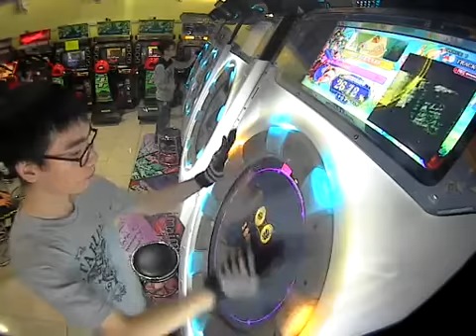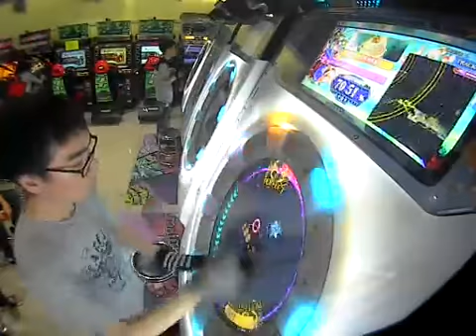アンチクロックワイズ Re:MASTER AP